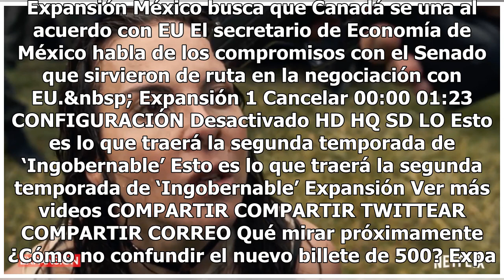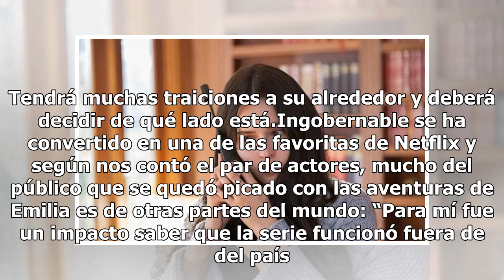'Ingobernable': La segunda temporada es más fuerte y oscura.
Esto es lo que traerá la segunda temporada de ‘Ingobernable’ - Video de Expansión Haz clic para ver el video completo Volver a reproducir video SIGUIENTE ¿Cómo no confundir el nuevo billete de 500? Algunos mexicanos temen confundir el nuevo billete con el de 20 pesos. Conoce las recomendaciones que ...